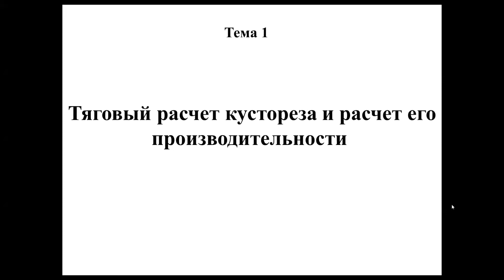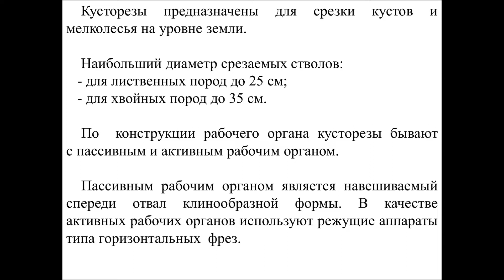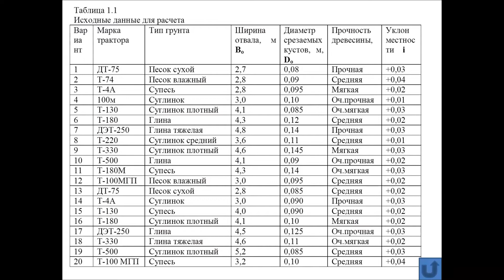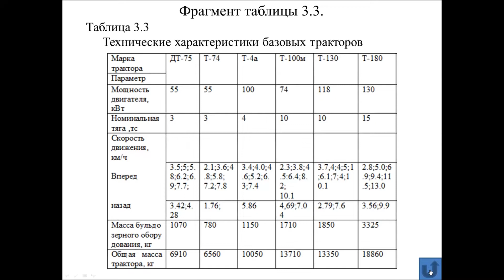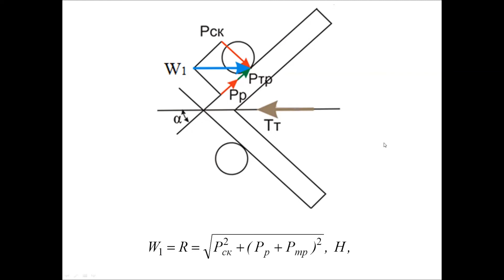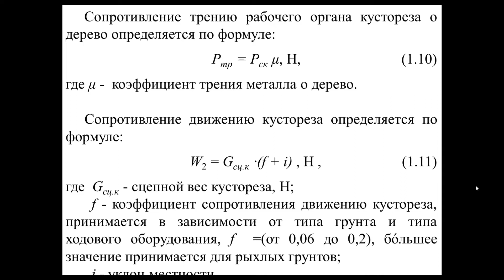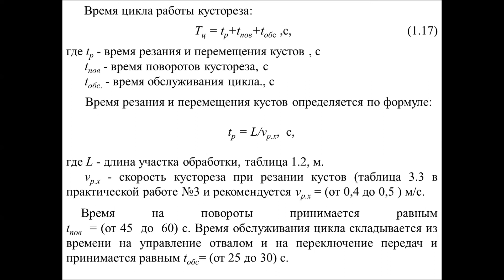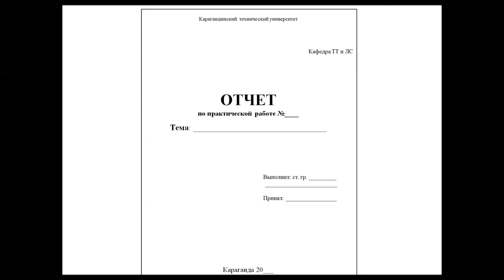Практ. работа 1. Тяговый расчет кустореза